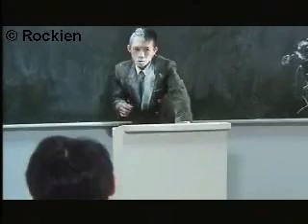A NAUGHTY CLASS!!!